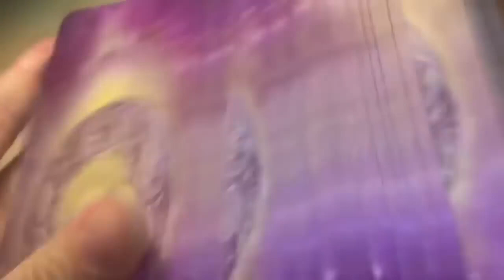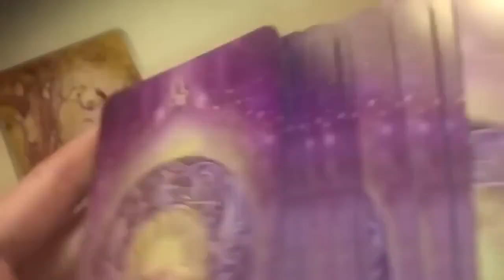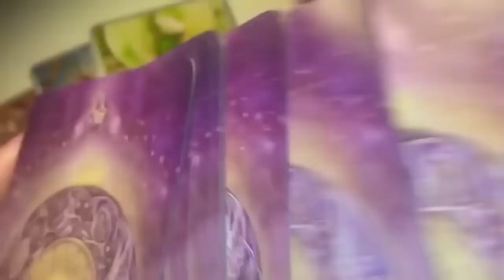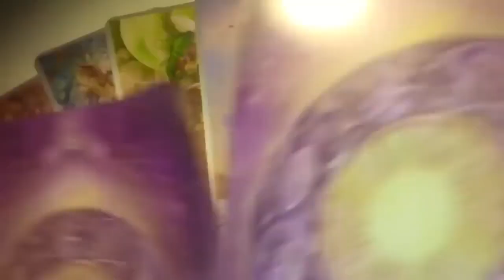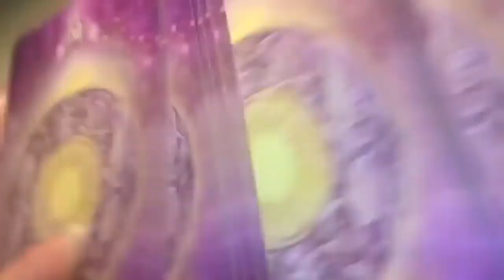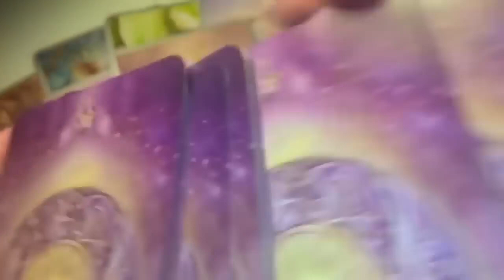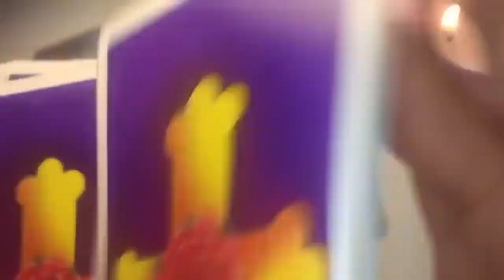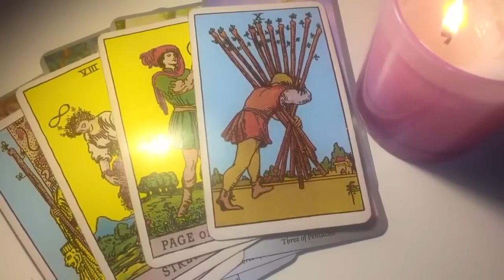CANCER! THIS PERSON IS EAGER FOR COMMITMENT ASAP! 😍🔥OCTOBER 2024 TAROT